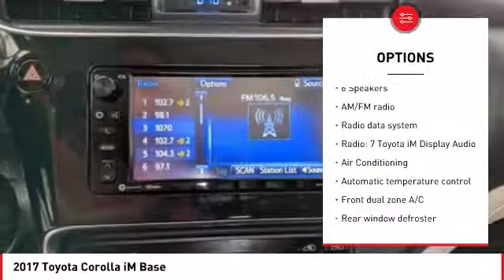2017 Toyota Corolla iM Cathedral City CA 240495A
2017 Toyota Corolla iM Base

Toyota of the Desert is proud to offer this beautiful 2017 Toyota Corolla iM in Barcelona Red Metallic.brCARFAX One-Owner.brbrbrOdometer is 14743 miles below market average!brPriced below KBB Fair Purchase Price!brbrWe're TIME EFFICIENT -- Wouldn't it be awesome to get the deal you want in 30 minutes or less? We can make that happen. Complete TRANSPARENCY at every step. Whether its Condition, Pricing, Financing or just general CAR KNOWLEDGE, we excel at the DETAILS! Different CULTURE recruited for a different purpose. We create a culture designed to educate and help, not just SELL!. Our NON-COMMISSIONED Sales Staff SERVES you -- That means you buy what you want, not what someone wants to sell you. Our dealership's mission is to make every customer a customer for life by providing world class services every time. Excellent customer care, competitive prices, and our well-trained staff are a few of the great features about shopping at our new and used Toyota dealership. Give our dealership a call or visit us in Cathedral City today and take a test drive in your dream vehicle. Toyota of the Desert is proud to serve the surrounding areas of Palm Springs, Palm Desert, Coachella, and Indio. We also offer Military Discounts for our active-duty service members.brbrAwards:br  * 2017 KBB.com 10 Most Awarded Brands   * 2017 KBB.com Best Resale Value Awards